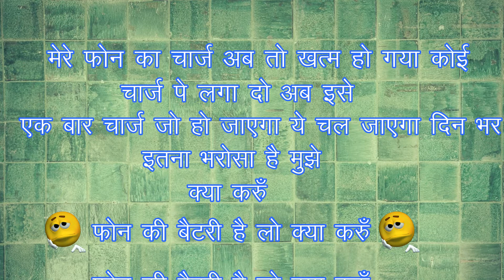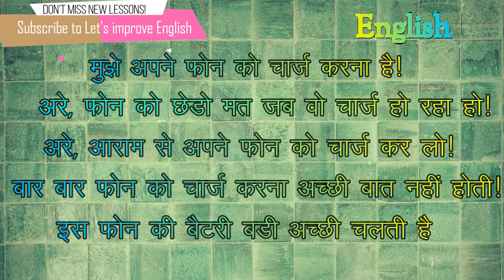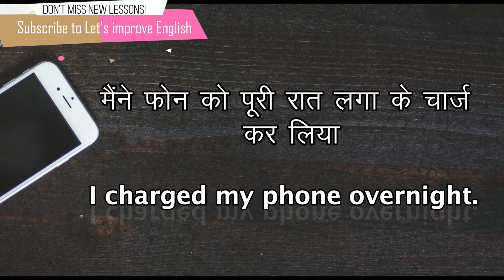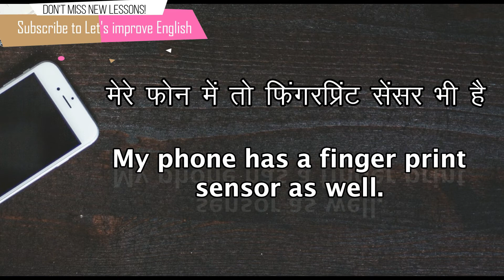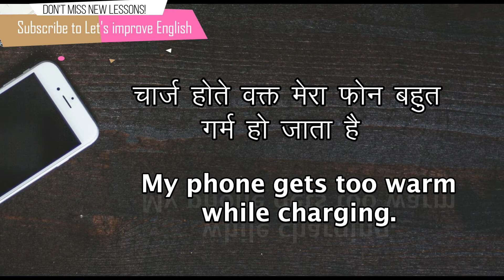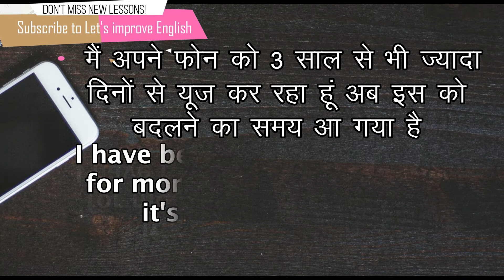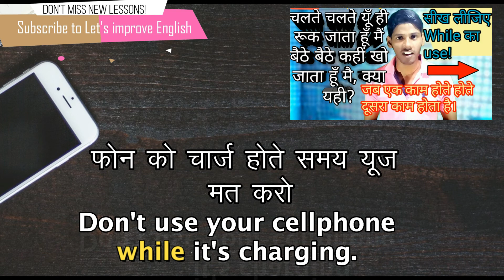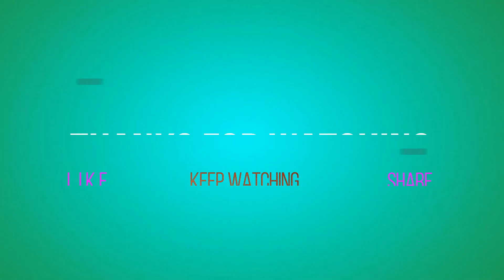Phone Ka Charge Khatm Ho Gaya! | 30+ Daily Use English Sentences | Spoken English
In this video lesson I am going to talk about many sentences for talking about your phones, this is going to be very useful for you and your friends!